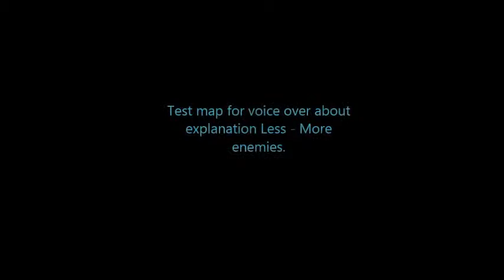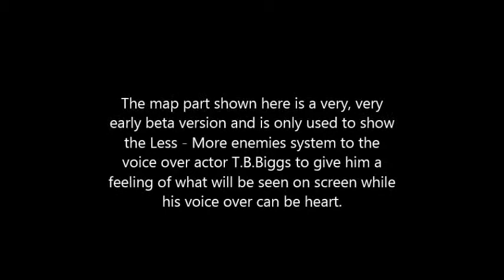Less More voice over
The map part shown here is a VERY early beta version of were the player can choose between less or more enemies in this mod (as extra difficulty setting beside the easy,
normal and hard option. Its is not used anymore and will be replaced with a new setting of the scene. The system with the consoles will stay how ever. Made this small movie just to show TB Biggs the voice over, how the system looks when operated.